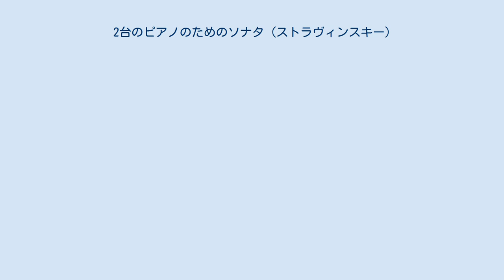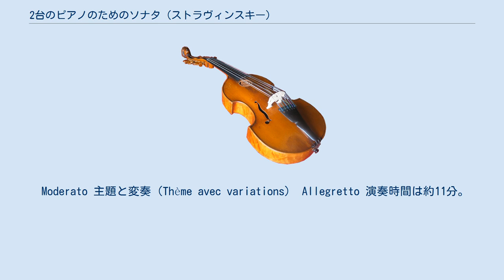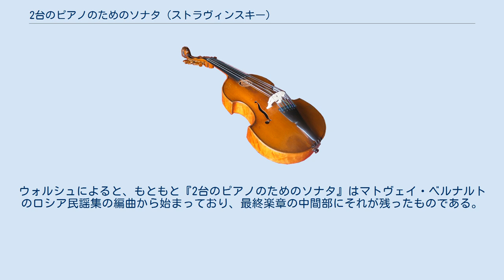2台のピアノのためのソナタ (ストラヴィンスキー)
『2台のピアノのためのソナタ』（にだいのピアノのためのソナタ、英: Sonata for two pianos）は、イーゴリ・ストラヴィンスキーが1943年から1944年にかけて作曲した、ピアノ二重奏曲。
 ストラヴィンスキーがハリウッドに住むようになった時代に、委嘱を受けずに書かれた。
『バレエの情景』とほぼ同時期の作品である。
 ストラヴィンスキーによる2台のピアノのための作品としては、ほかに『2台のピアノのための協奏曲』があるが、規模は本曲の方がずっと小さい。
ストラヴィンスキーによると、『2台のピアノのためのソナタ』はもともとピアノ独奏曲として作曲をはじめたが、4つの声部をはっきりさせるために2人用に直したという。
また、協奏曲は息子のスリマとともに何度も演奏したが、ソナタの方はストラヴィンスキー本人が演奏会で弾いたのは一度しかない。
 1944年7月に、ナディア・ブーランジェとリチャード・ジョンソンのピアノによって、ウィスコンシン州マディソンのドミニコ女子修道会で初演された。
 3つの楽章から構成される。
 Moderato 主題と変奏（Thème avec variations） Allegretto 演奏時間は約11分。
 第1楽章はヘ長調で、典型的なソナタ形式で書かれている。
第2楽章はト長調で主題がカノン形式で提示され（ラルゴ）、それに4つの変奏が続く。
第1変奏はサティ『ジムノペディ』そっくりのオスティナートを持つ。
第2変奏は速く、第3変奏はフゲッタ、第4変奏が終曲。
第3楽章ト短調は三部形式で、中間部分についてホワイトは第一次世界大戦中のストラヴィンスキーの土俗的な音楽が突然戻ってきたようだと言っている。
ウォルシュによると、もともと『2台のピアノのためのソナタ』はマトヴェイ・ベルナルトのロシア民謡集の編曲から始まっており、最終楽章の中間部にそれが残ったものである。